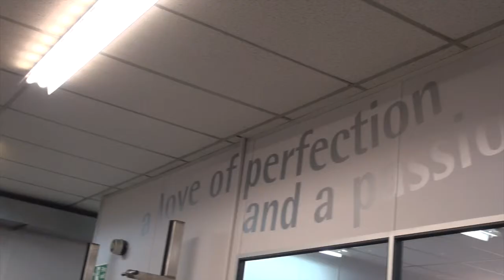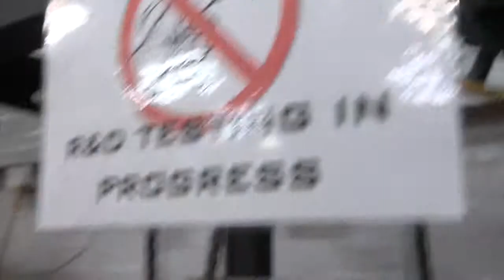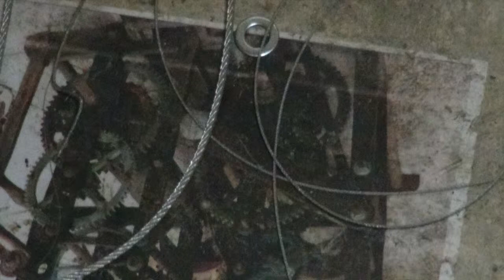Janets amber trust visit to smiths of derby clockmakers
thankyou to the m.d of smiths for loverly interesting informative talk and tour of Smiths of derby clockmakers